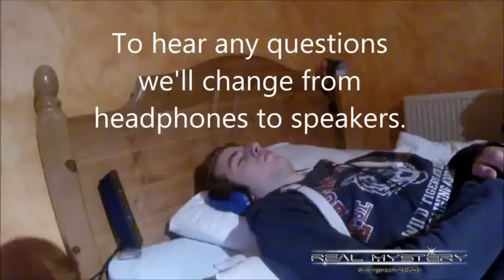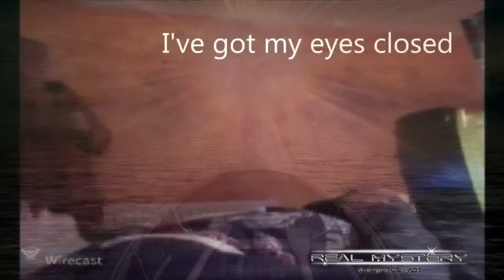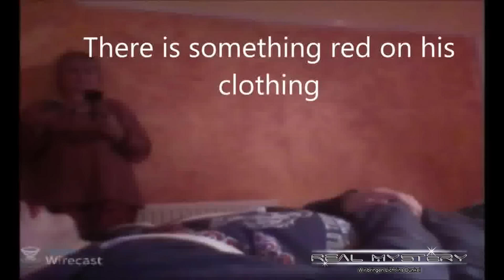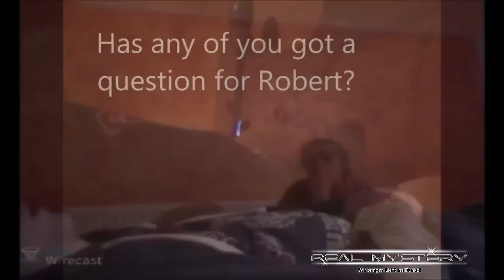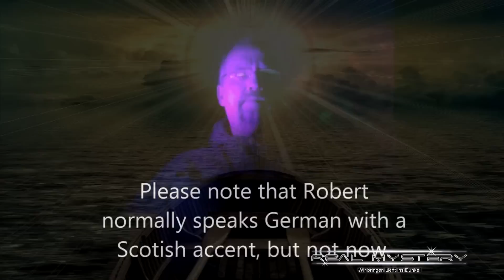Das Experiment die Rückführung in ein Leben vor dem Leben - M- Akte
Vor einiger Zeit haben wir ein kleines Experiment gestartet. Über eine Diverse Rückführung in ein Leben vor dem Leben. Dabei sind wir von RealMystery noch ein stück weiter gegangen. Und haben versucht durch Hypnose denn Geist eines Menschen herumwandern zu lassen. Die Familie die sich dafür bereit gestellt hatte kommt aus Schottland. Und selbst in diesem Haus wo sie Leben gibt es immer wieder Erscheinungen von Geistern. Wir zeigen euch nun was alles in diesem Experiment vorgefallen ist.